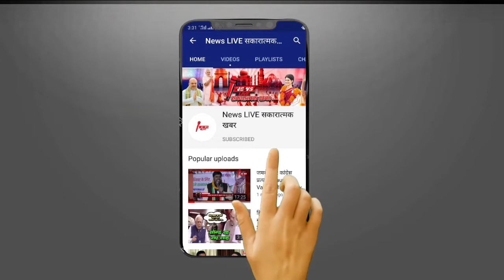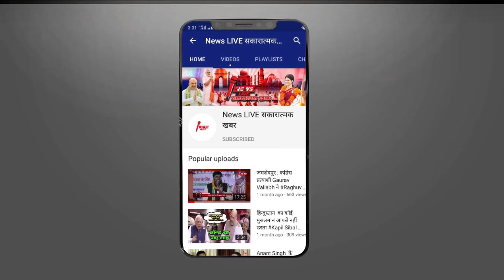TMC सांसद Nusrat Jahan की Baby Bump के साथ PHOTO सामने आई - Nikhil Jain बोले बच्चा मेरा नहीं..